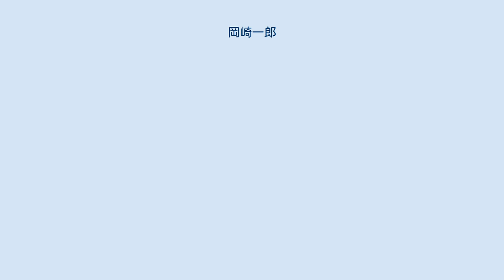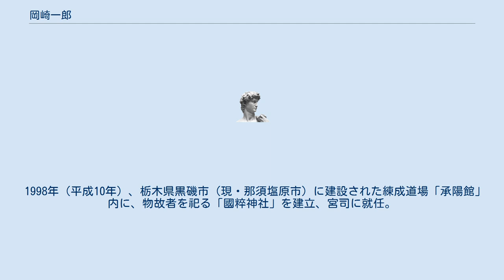岡崎一郎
岡崎 一郎（おかざき いちろう、本名：野呂 道則〈のろ みちのり〉1950年4月10日 - ）は、青森県出身の右翼活動家、テロリスト、勤皇主義者。
思川 清風（おもいがわ せいふう）というペンネームを用いることもある。
 1950年（昭和25年）4月10日、青森県青森市で生まれる。
 1975年（昭和50年）、政治団体・國衛塾創立。
政治結社・國粹青年隊（八木沢由雄会長、矢代和剣隊長、柏谷知一事務局長、総本部：東京都港区六本木）の横浜支部長に就任。
この頃、横浜青年政治研究会（通称・横青研（よこせいけん）（代表・蜷川一誠（現・蜷川正大（21世紀書院代表）））の勉強会で野村秋介を知る。
一水会の阿部勉、学純同事務局長の長谷川光良、国防青年隊会長の渡辺康司などとも知り合う。
 1977年（昭和52年）、國粹青年隊・神奈川県本部長に就任。
横浜・川崎を中心に、神奈川県青少年愛国者連盟（通称・神青連（しんせいれん））を設立。
又、日本の都道府県単位では初めての民族派協議体である神奈川県維新協議会（議長・小早川久之、事務局長・蜷川一誠の）の結成に参画、副議長に就任。
同年10月、國粹青年隊総本部・隊長補佐に就任。
 1978年（昭和53年）、民族派活動に専念するため、神奈川県本部を実兄の岡崎道雄（本名：野呂道夫）に譲り、中村忠志を伴って栃木県へ転居。
同年8月、國粹青年隊栃木県本部を結成。
本部長に就任（事務局長・中村忠志）。
 1983年（昭和58年）、國粹青年隊総本部・事務局長に就任。
隊長補佐兼任。
総本部の実務に専念する為、栃木県本部長を中村忠志に委譲。
 1985年（昭和60年）、國粹新聞編集長に就任。
不定期刊行だった機関紙『國粹新聞』を月刊で発行。
 1986年（昭和61年）4月29日、赤坂の防衛庁裏にある檜町公園にて惹起した檜町公園事件を計画した。
実行役の中村忠志が誤爆し重傷を負い、会長・八木沢由雄（1987年（昭和62年）10月14日没）に説得され警視庁に出頭。
「爆発物取締罰則違反罪」で起訴。
東京地裁にて懲役6年の実刑判決。
横浜刑務所に服役。
 1992年（平成4年）8月、横浜刑務所を満期で出所。
実質的には、1986年に刑期が決定した時点で國粹青年隊を脱退していたが、当時会長であった矢代和剣（2009年（平成21年）12月31日没）に請われ、参議に就任。
その後、諮問委員に昇格。
 1997年（平成9年）から、大東塾・不二歌道会の組織する「みやこ奉仕団」にて宮中勤労奉仕に参加。
 1998年（平成10年）、栃木県黒磯市（現・那須塩原市）に建設された練成道場「承陽館」内に、物故者を祀る「國粹神社」を建立、宮司に就任。
 2000年（平成12年）、門下生の人見仁に大愛塾塾長を委譲。
人見仁は 現在、まことむすび奉仕団の団長を務めている。
 2002年（平成14年）からまことむすび奉仕団を組織し、毎年、皇居勤労奉仕活動を行っている。
 その他、青少年の健全育成を目的に大愛塾（だいあいじゅく）を創立。
また、勤皇精神を涵養するため、まことむすび会を組織。